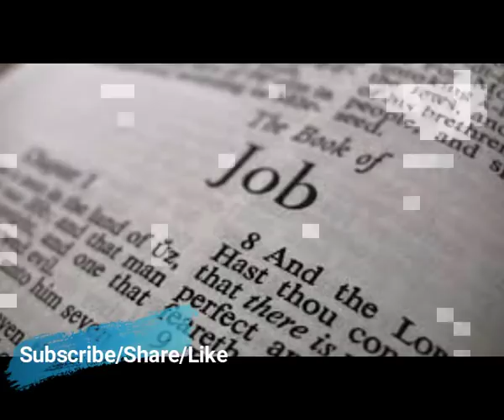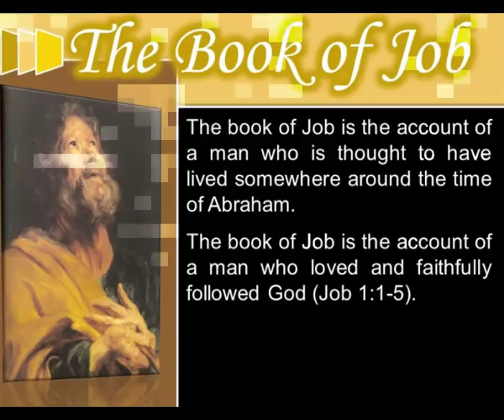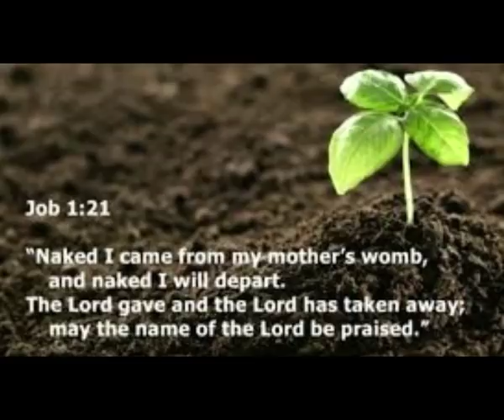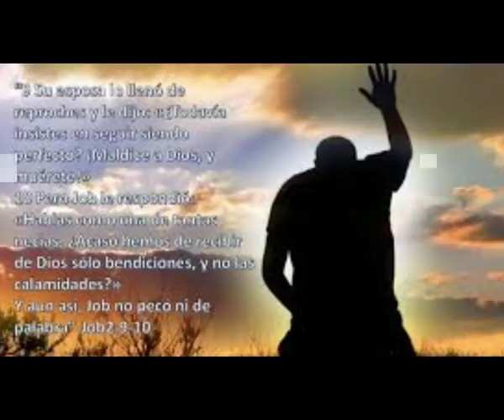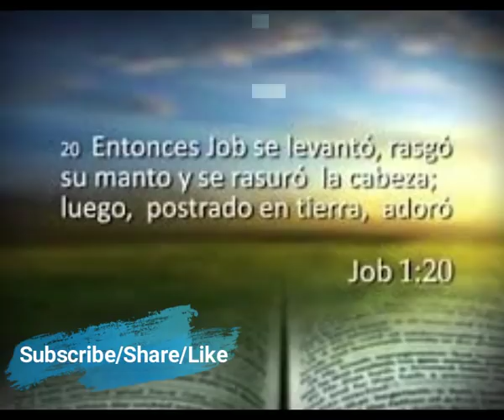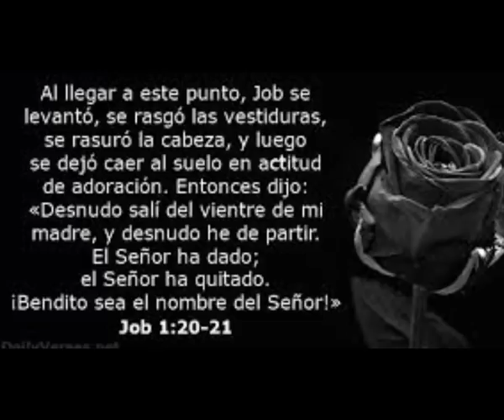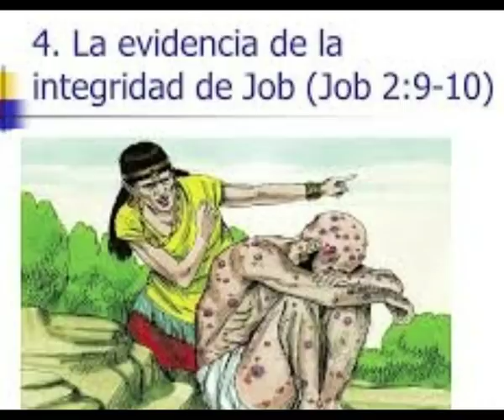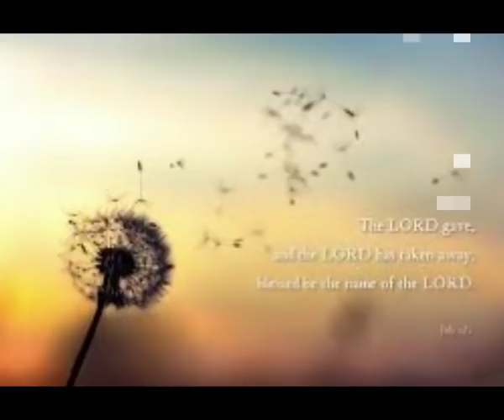యోబు || JOB Part - 1 || Zac Poonen Telugu Christian Messages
ద్రాక్షావల్లి || God makes us Fruitful through Suffering || Zac Poonen Telugu Christian Messages

వివాహ జీవితము || Following Godly Principles In Marriage || Zac Poonen Telugu Christian Messages

వివాహ జీవితము || 2. Following Godly Principles In Marriage || Zac Poonen Telugu Christian Messages

వివాహ జీవితము || 3. Following Godly Principles In Marriage || Zac Poonen Telugu Christian Messages

దేవుని ఇల్లు || Build Your Home With Wisdom || Zac Poonen Telugu christian Messages

2. దేవుని ఇల్లు || Build Your Home With Wisdom || Zac Poonen Telugu christian Messages

A Home Built By Godly Couple || Zac Poonen Telugu christian messages

Part - 2. A Home Built By Godly Couple || Zac Poonen Telugu christian messages

Understanding Partners Children || Zac Poonen Telugu christian messages

Part 2. Understanding Partners Children || Zac Poonen Telugu christian messages

చిన్న పిల్లలను ప్రేమించుట ||God Gives Wisdom For Raising Godly Children || Zac Poonen Telugu christi

దేవుని పిల్లలు || Raising Godly Children || Zac Poonen Telugu Christian Messages

The Glorious Calling Of The Husband In Marriage || Zac Poonen Telugu Christian Messages

Genesis Part 1 || Zac Poonen Telugu christian Messages

Genesis Part 2 || Zac Poonen Telugu christian Messages

Genesis Part 3 || Zac Poonen Telugu christian Messages

Exodus Part 1 || Zac Poonen Telugu christian Messages

Exodus Part 2 || Zac Poonen Telugu christian Messages

లేవీయ కాండము|| Leviticus || Zac Poonen Telugu Christian Messages

సంఖ్యాకాండము || NUMBERS || Zac Poonen Telugu Christian Messages